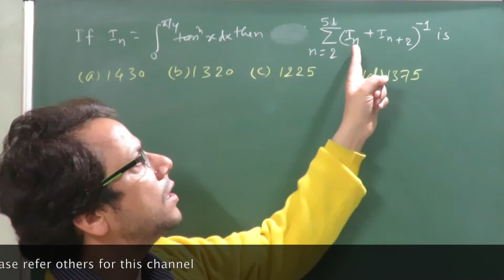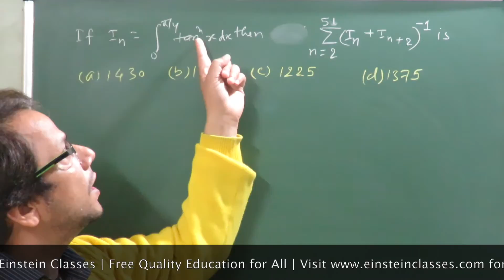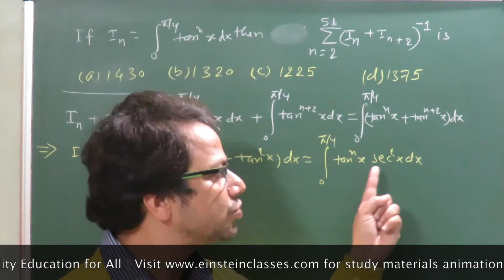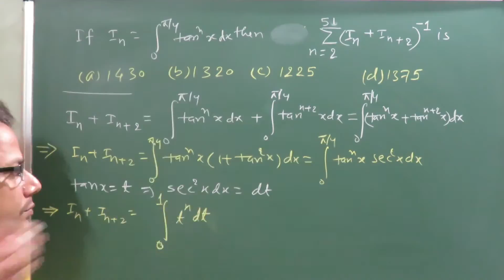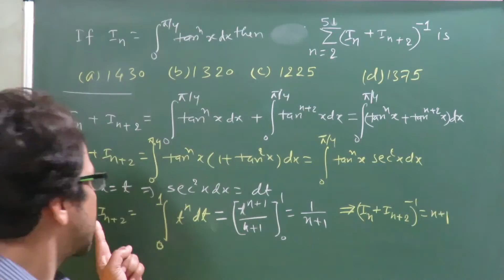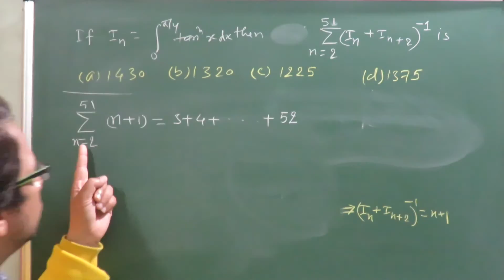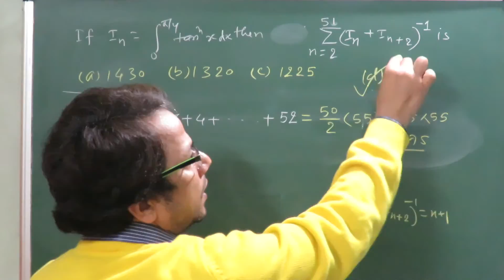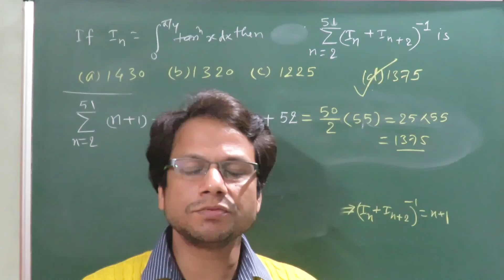JEE Main Fast Revision with shortcuts & imp. problems: Sequences & Series (9) by IITian